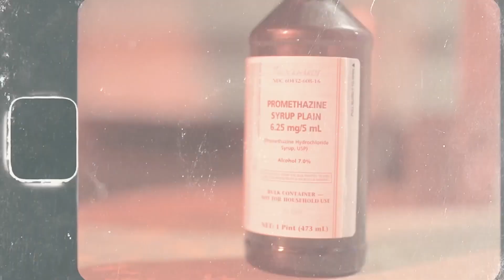Trapstar Tv Wick Freestyle 1 ( shot by @gwalo tech ( Lamarcus j engineered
Trapppppp 🤞🏾 instagram @trapstarwick
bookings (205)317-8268